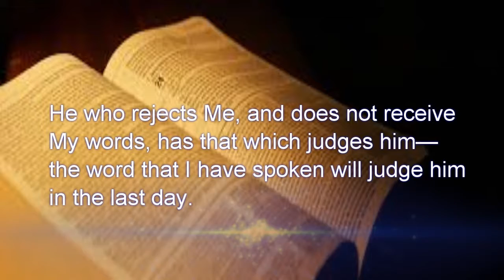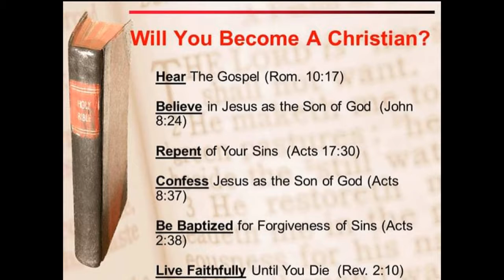God's Authority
A lesson explaining God's Authority  over all mankind and presents the Bible as the source for God's Authority!